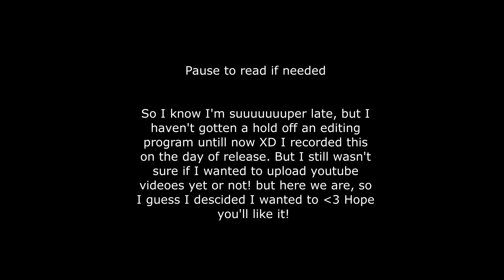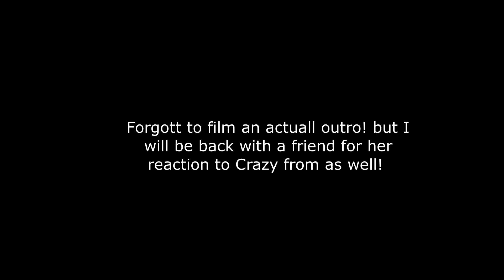ATEEZ(에이티즈) - '미친 폼 (Crazy Form)' Official MV Reaction!! (Had me shook!!)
Oh my! This was something!!!
So I know I'm suuuuper late to this, but I explain it in the video! been an Atiny for 8 months so I would have uploaded it quicker if I could!